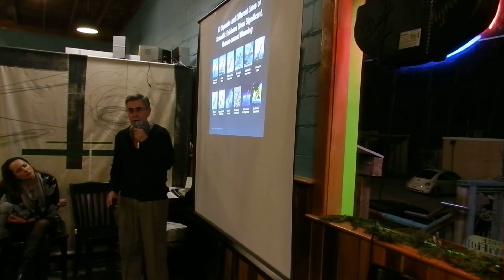DSCN8079Reality of Climate Change vs red herring tossed out by deniers.MOV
Climatologist Robert McAfee narrates slide show of documentation of climate-change issues on video recorded by Aubrey James Shepherd.